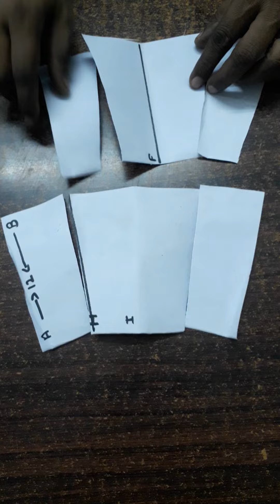Tailoring online/offline classes 9972428072. தையல் வகுப்பு ஆன்லைனில் / நேரடி வகுப்பு நடத்தப்படும்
All new designs cutting and stitching classes. online/offline classes. 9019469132.